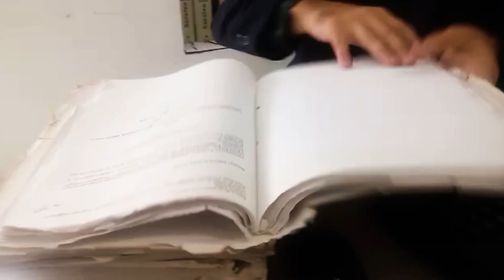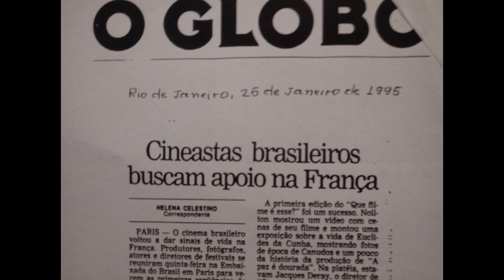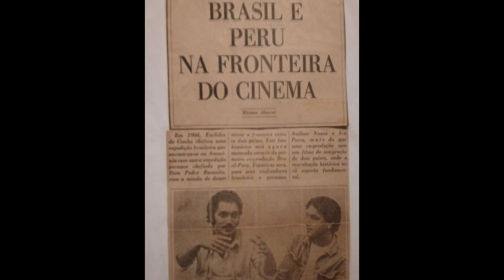A Utopia da Paz - Episódio 2 - NOILTON NUNES